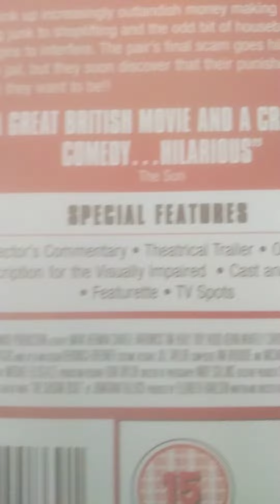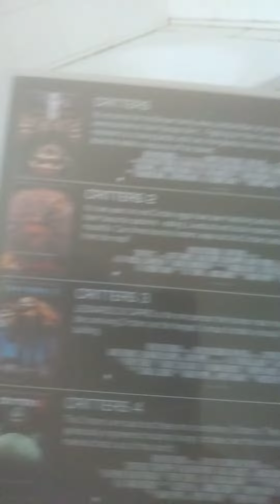more dvd unboxings